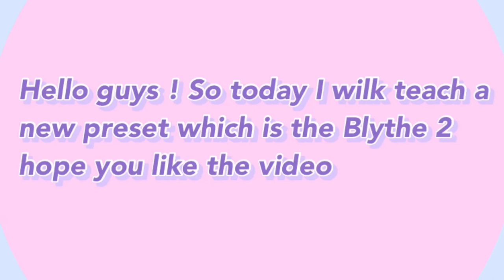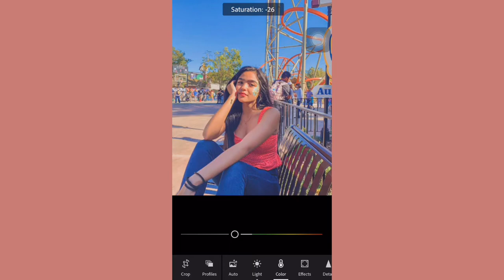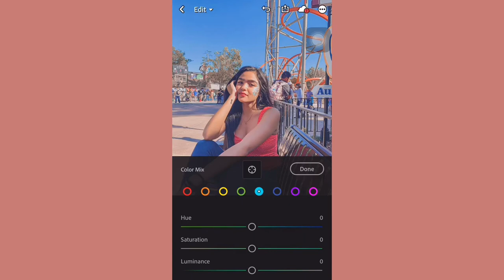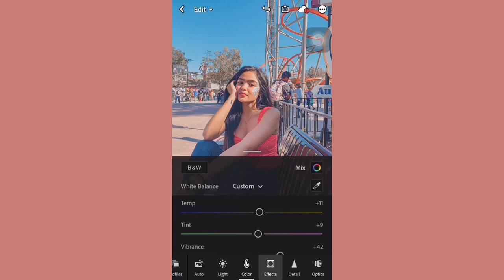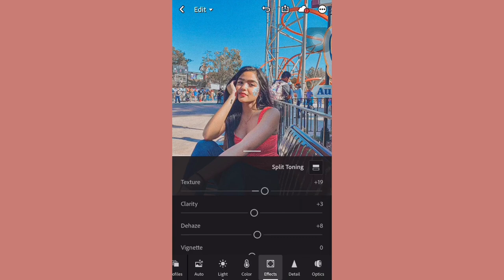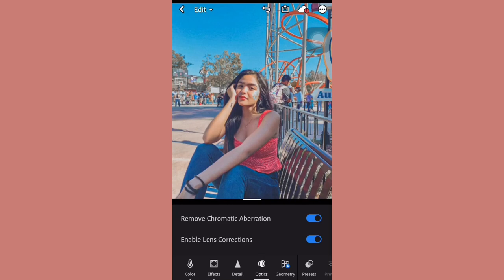Lightroom Mobile Preset Tutorial 📸 | Blythe Inspired Preset 🍩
Good for outdoor and skin tone friendly.